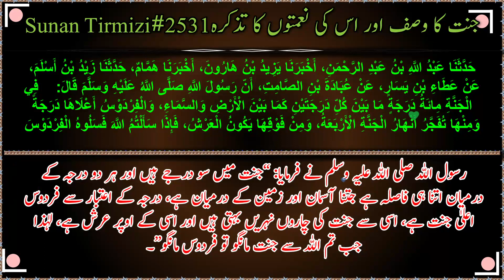جنت کی چاروں نہریں بہتی ہیں | تم اللہ سے جنت مانگو تو فردوس مانگو | رسول اللہ صلی اللہ علیہ وسلم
I make knowledge base videos that are a valuable tool for sharing information and expertise in a visually engaging and accessible manner. They offer a wide range of benefits, including enhanced learning and retention, standardized presentation of information, and convenient accessibility.